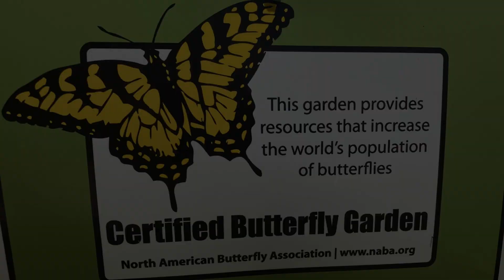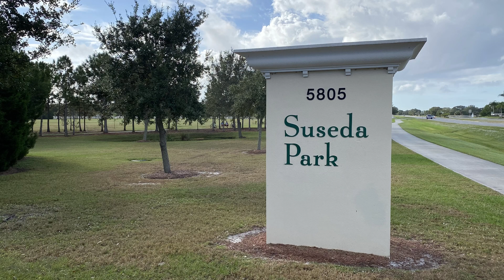Butterfly Release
We release six butterflies.